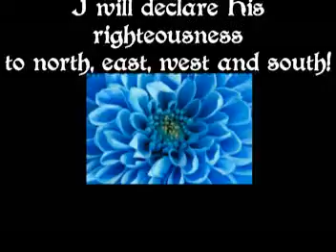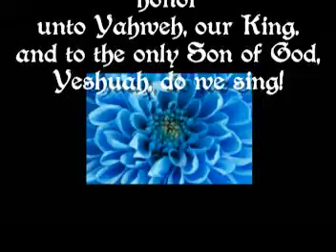Perfect Praise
In perfect Truth and perfect Praise
I rejoice in the Lord
and to the very end-of-days
will sing about His WORD
and with His sword within my hand
and WORD within my mouth
I will declare His righteousness
to north, east, west and south